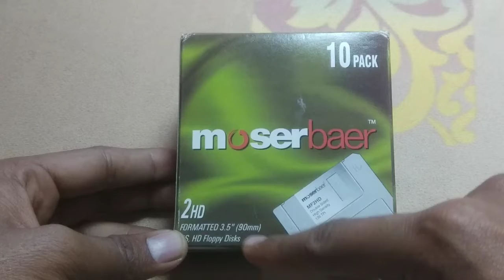Unboxing floppy disk of moserbaer | Floppy disk 3. 5 90mm